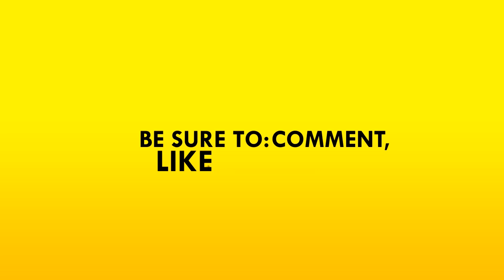Crossout ➤ 100mm Tank Destroyer & 25mm Auto Cannon Testing [Let's Play Crossout Gameplay]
Welcome to Crossout! Crossout ➤ 100mm Tank Destroyer & 25mm Auto Cannon Testing [Let's Play Crossout Gameplay] Today in Crossout I make a ridiculous giant armored box that features a 25mm auto cannon at the beginning and a 100mm later on. Crossout is a post-apocalyptic MMO-action game for the PC. The game offers PvP engagements on a variety of maps, involving ai-participants, real players and their handcrafted vehicles, as well as PvE missions.

PVE MISSIONS WITH PLAYER-CREATED BOSSES
Besides PvP combat, join PvE missions where you can fight against AI driven enemies. With enough experience, you are also able to design and construct your own giant full metal monsters, Leviathans, to fight with other players in special PvE battles.

While you are getting experience from battles, you will also improve your standing with your faction, unlocking new parts, accessing new blueprints, missions and storage space. Choose the one to join!